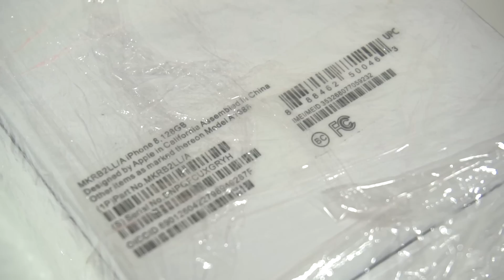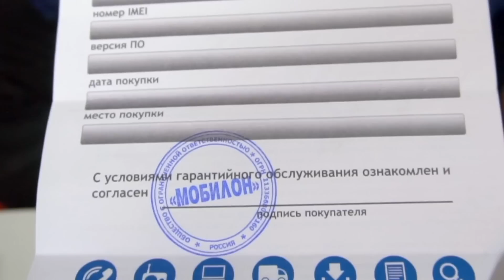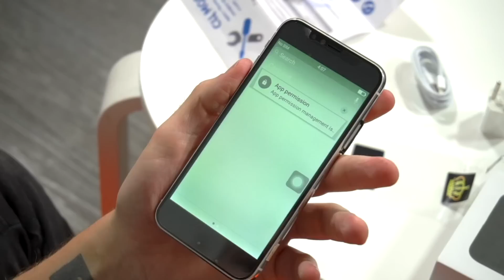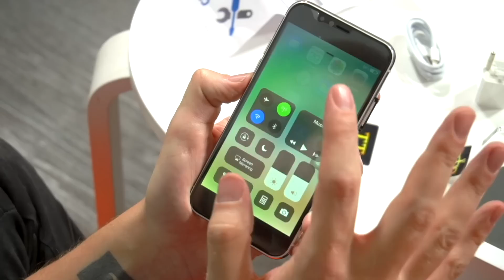iPhone Х за 12 000 рублей - проверка рекламы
Приходите завтра, 18 октября в 17.00 по адресу: Москва, Волгоградский проспект, д. 43, корп. 3.